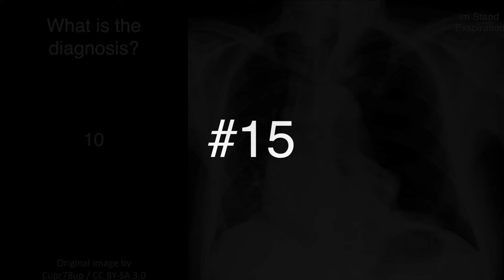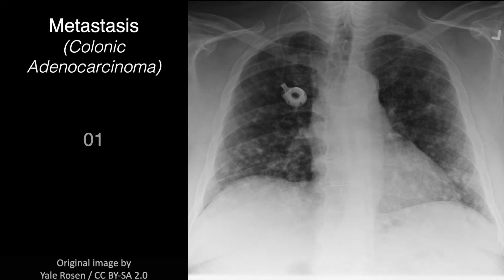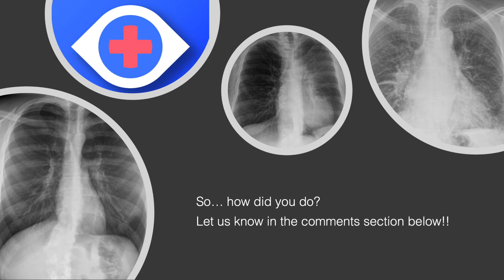Chest X-ray Quiz #1 - 50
Try to identify 50 chest x-rays in 10 seconds or less. Keep in mind that it is often not possible to establish a diagnosis on the basis of a chest x-ray alone. This quiz is more for fun than a true test of knowledge or skill. Please enjoy responsibly :)

0:00 Introduction
0:03 Chest X-ray #1
3:00 Chest X-ray #10
6:15 Chest X-ray #20
9:30 Chest X-ray #30
12:46 Chest X-ray #40
16:01 Chest X-ray #50